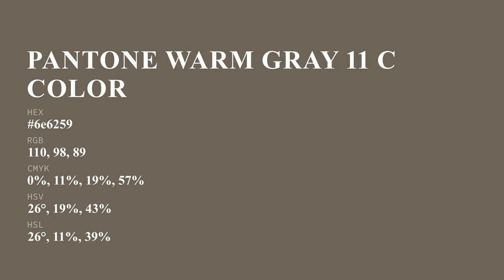color 6e6259 hex color - Brown color - Cool color 6e6259